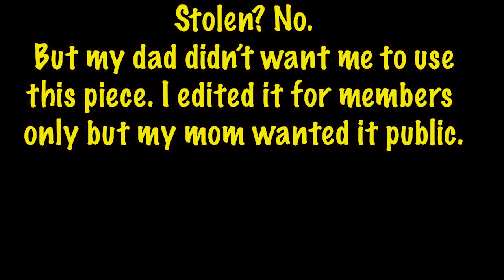Best person in 2 minutes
Dad has all sorts of audio slices. He doesn't like me going through them, but mom said I could use this one.